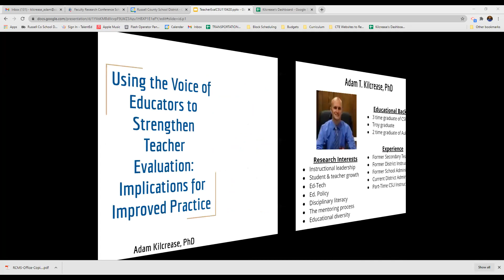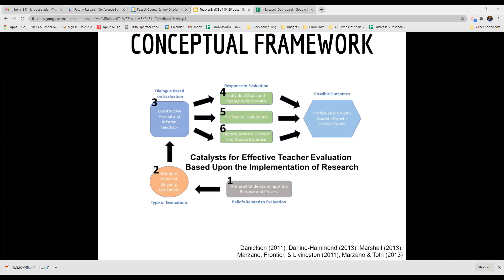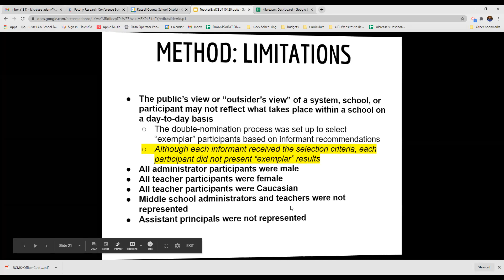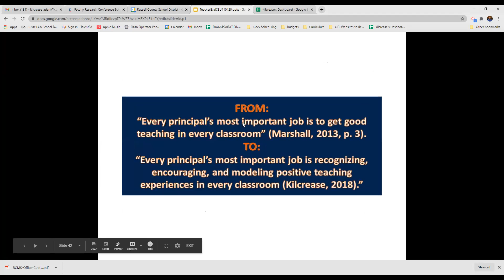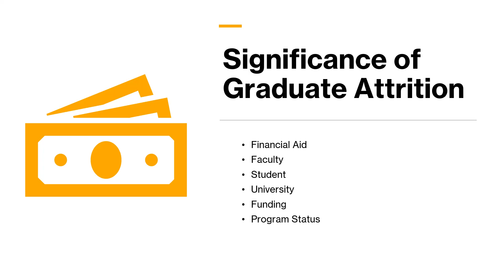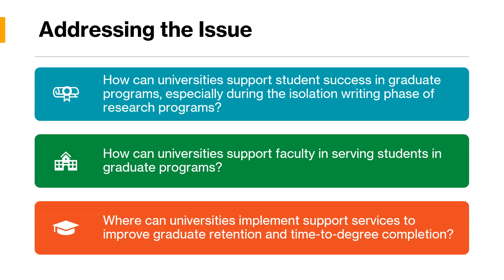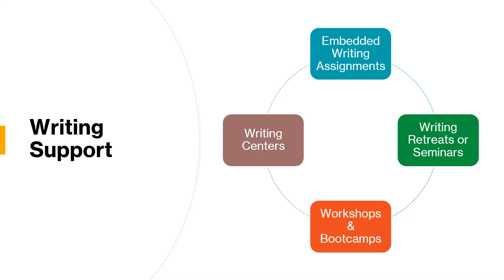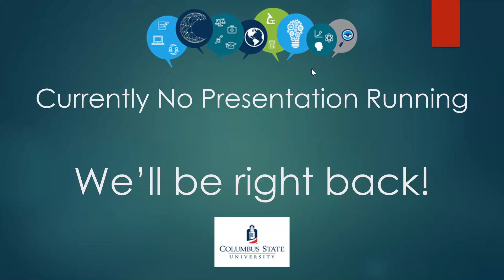Using the Voice of Educators to Strengthen Teacher Education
Dr. Adam Kilcrease, Director of Secondary Curriculum & Instruction
Russell County Schools, Alabama